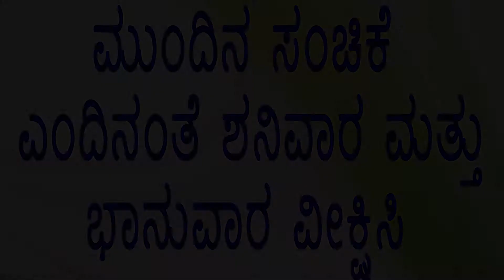ನಮ್ಮ ಹಿ೦ದೂ ಧರ್ಮದಲ್ಲಿ ದೇವರು , ಆದರ್ಶ ಯಾಕಿರಬೇಕು? HiremagaluruKannan ಭಾಗ 2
ctmadhyam